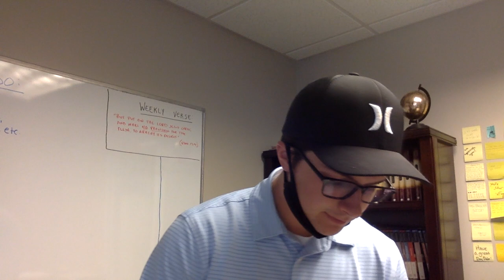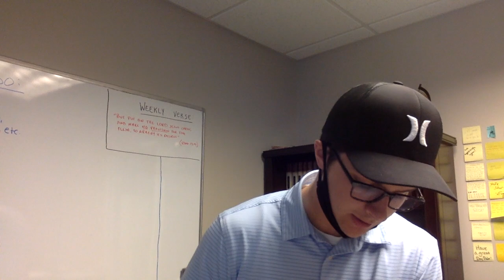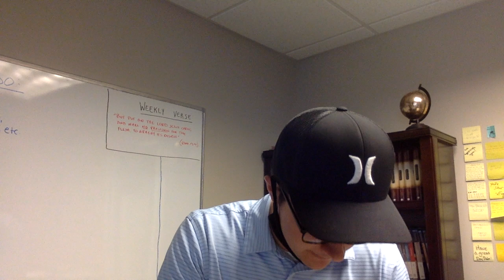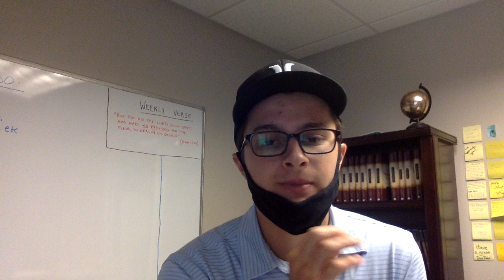"Christian Impartiality" (James 2:1-13) | James Series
Today we learn something very applicable to our current times: to be impartial in our dealings with others. This is a broad sweeping teaching of the Bible, summed up in the command to "Love our neighbors as ourselves." May we be doers of this word.